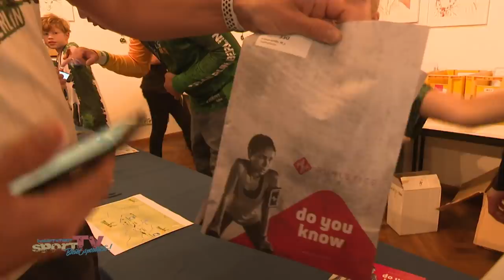TrailRun Berlin - KEIN Sonntagsspaziergang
Der Trail Run Berlin - der wohl anstrengendste Sonntagsspaziergang, EVER :)

Zahlreiche Läuferinnen und Läufer zog es auch dieses Jahr wieder in den Südosten der Hauptstadt und was sie dort alles erwartete, seht ihr hier.